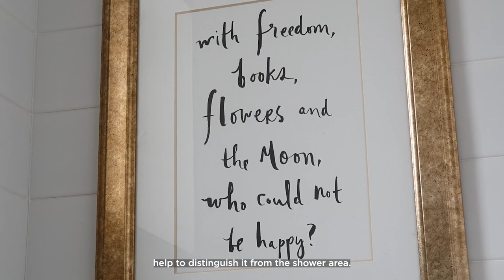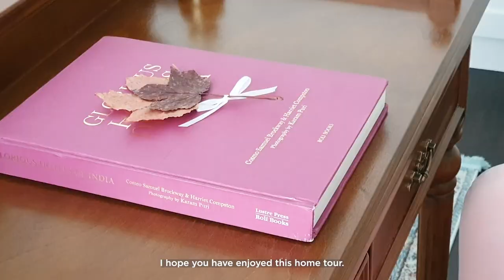House Tour: 2-room Bukit Batok HDB turned into a colonial resort for a bachelorette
Homeowner TC Tan purchased this two-room resale HDB flat in Bukit Batok as soon as she turned 35 nearly nine years ago. An administrator in the education sector, she had been wanting to get her own house and chose the location for its proximity to her parents’ home in Choa Chu Kang.

Brimming with interior design ideas, TC enlisted the help of freelance interior designer Yichun Lee and her contractor to realise the vision for her home.